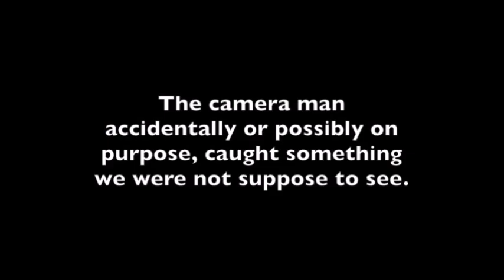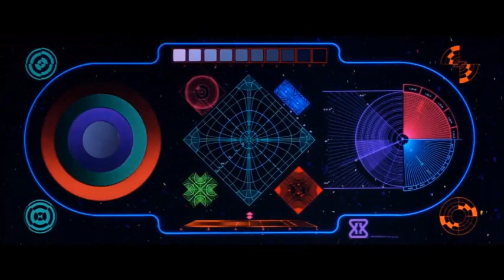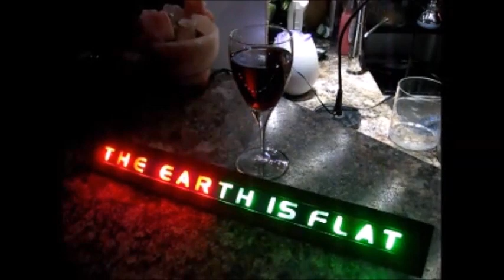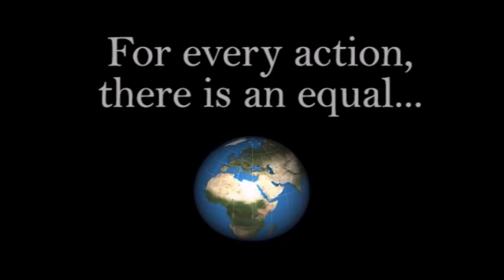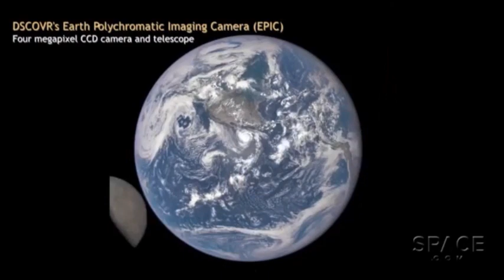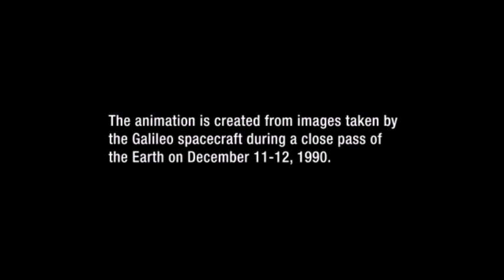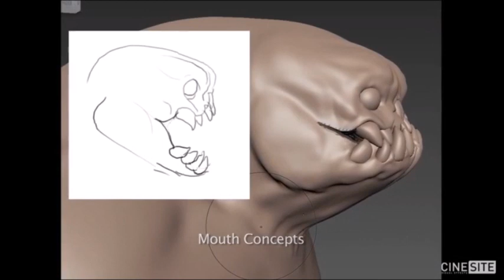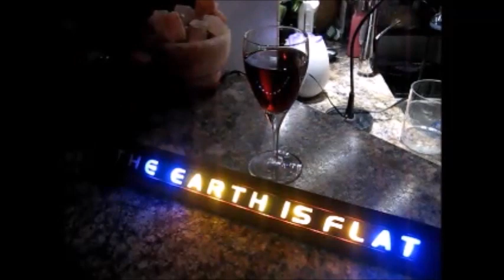Flat Earth Q&A Emails 4 REUPLOAD - Mark Sargent ✅